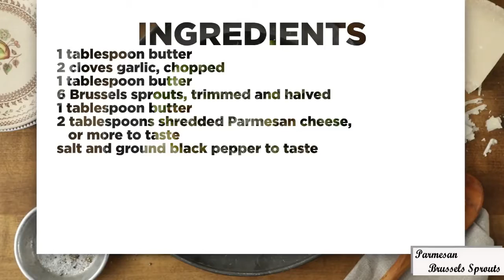Parmesan Brussels Sprouts